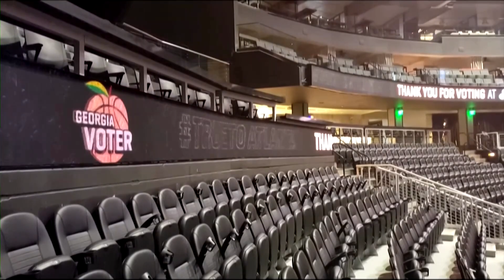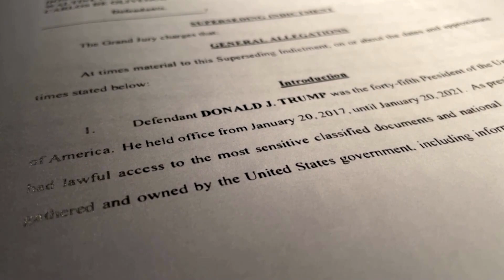Trump could face Georgia election charges this week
A Georgia prosecutor probing whether Donald Trump and his allies illegally sought to overturn the state's 2020 election results is expected to seek an indictment from a grand jury in the coming days.